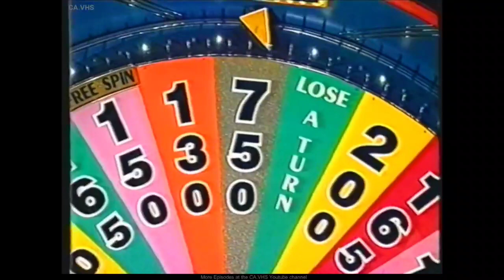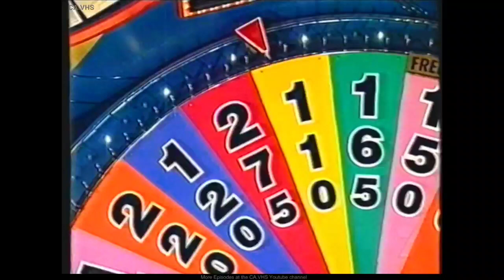Wheel of Fortune Australia - Wednesday November 1st 2000, Part 1 of 4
The Start of November is Officially Underway and with the 2000 Lexus Melbourne Cup just around the Corner and after Missing out on the Major Prize on Last Night's Halloween Themed Episode and with over $5,000 in Prizes Won so far, Julianne Lynch returns for her 3rd Night as the Returning Champion. Contestants could Win a Cash Jackpot of $14,400 plus a Chance for Players to have the Spirit of Achievement in the New 5-Door Proton Persona XLI Automatic where it is made to Exacting Standards delivering an Unbelievable Comfortable Ride. It offers Style, Performance and Great Value where it Features Power Steering and a Lively Responsive Fuel-Injected 1.6L Engine matched with a 4-Speed Automatic Gearbox making it the Perfect Balance between Power and Performance. The Spacious Ergonomically Designed Interior Boasts a 4-Speaker AM / FM Stereo with CD Player, Remote Control Locking, Air-Conditioning and Power Windows Complete the Modern Spacious Interior. It's Constructed to meet at Rigorous Safety Standards with Superior Engineering Performance Equipped with a 3-Year 1 Million KM Warranty, A Free 24-Hour Roadside Assistance courtesy of Ultra Tune Service Centre's and Proton's Sensational Customer Care Package. This Compact 5-Door Persona XLI Automatic is set to be the Family Car offering you Luxury, Value and Safety and it is Valued at $19,690 Plus On-Road Costs, It's Driving Peace of Mind from the Future that is (Proton, Spirit of Achievement). Can Julianne Lynch get her hands on the Proton Persona XLI Automatic and the Cash Jackpot of $14,400 or will her Challengers Ian Jones and Florence Florrens stop her from taking home the Works. You'll find out with Rob Elliott and Sophie Faulkner as we Start the Final Month of Wheel of Fortune Australia for Season 2000.